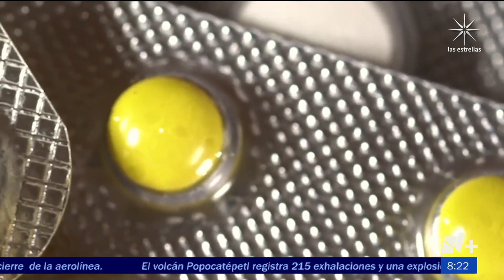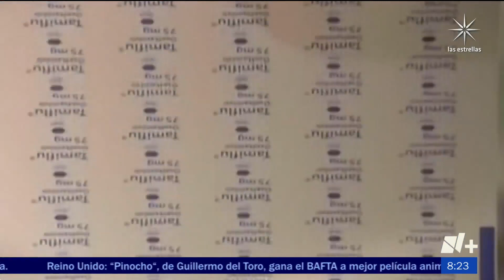Reto clonazepam podrían provocar desabasto - Por las Mañanas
Mientras que en los últimos meses se han reportado casos de intoxicación por consumir clonazepam, personas que consumen dicho medicamento para problemas de salud mental reportan desabasto